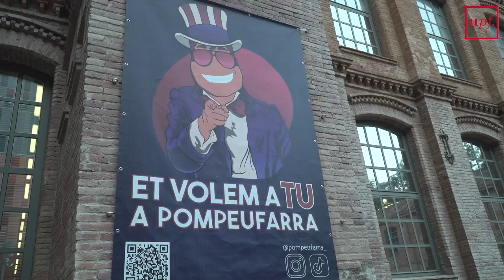Les noves cares del curs 2022-2023 a la UPF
Qui són els nous estudiants? Quins estudis han triat? Per què han triat la UPF? I el més important, què esperen del seu pas per la Universitat? Benvinguts a la UPF!